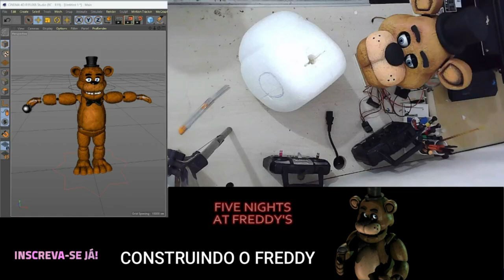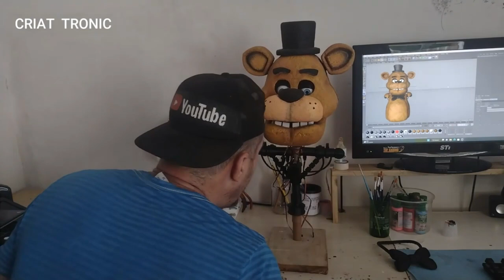PROJETOS ROBÓTICA ANIMATRONICS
olá pessoal bem vindo meu canal de robótica
GALERA ESTOU EM GREVE NO MOMENTO MOSTRANDO e ropostando  ALGUNS VIDEOS,voltarei com novos projetos em breve, que estou construindo blz👍